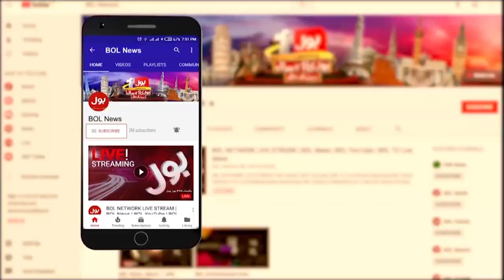Shafqat Mehmood Statement on Early Elections |Imran Khan vs Imported Hukumat Namanzoor Breaking News